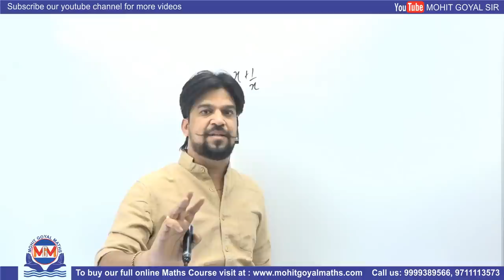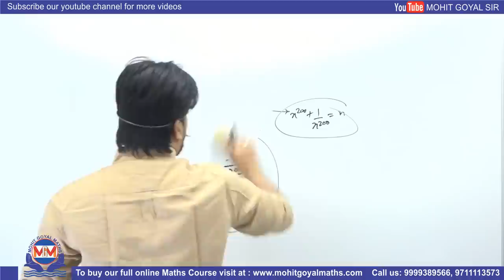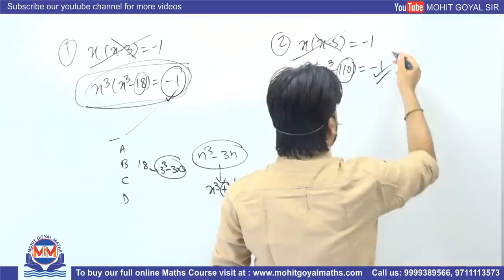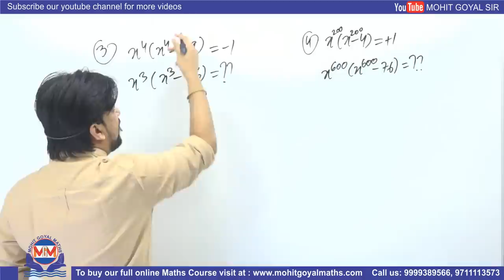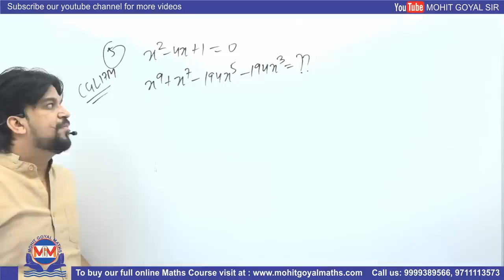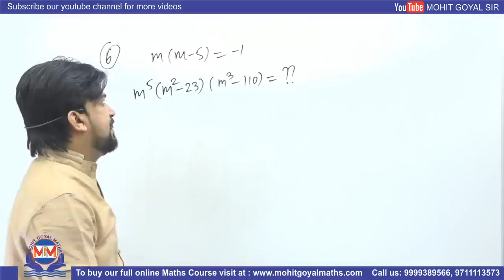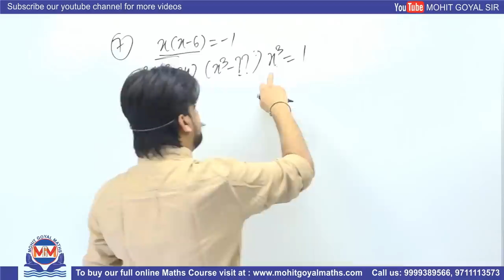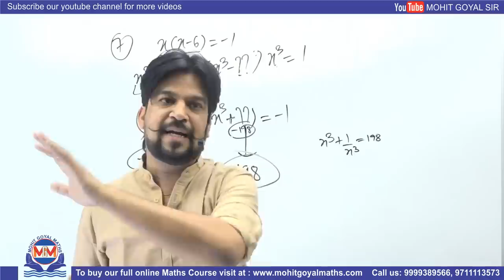Pen Free Habits for Selection Session #14 | ADVANCE MATHS(ALGEBRA) के साथ